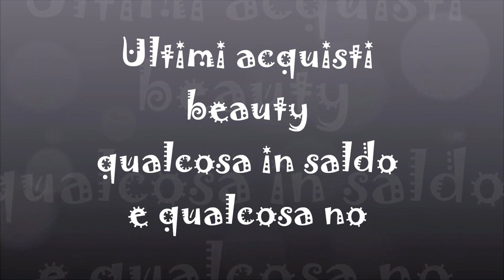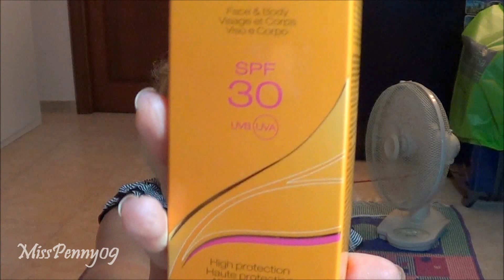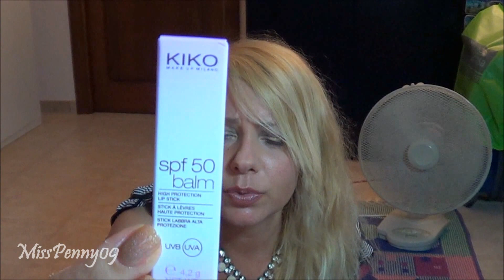Ancora qualche acquisto beauty (saldi kiko ed altro)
# MAKE UP #
Viso: Mac mineralize skinfinish medium dark, YSL touche eclat 3, Kiko duo blush and bronzer 06

Occhi: Primer UD Eden, Clarins eyebrow pencil 03 soft blond, Kiko color shock 03, UD half baked, UD Virgin, ombretto minerale homemade dalla mia amica Vittoria, mascara Pupa Vamp 200.

Labbra: Rimmel Apocalips Celestial

Smalto: OPI DS classic

Tutti i prodotti mostrati sono stati comprati con i miei soldi o sono regali delle mie amiche.